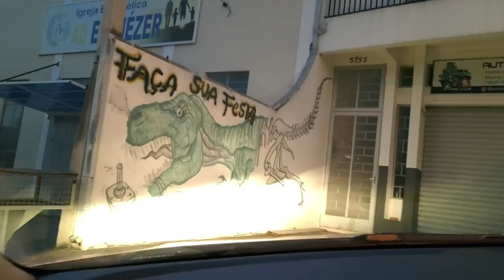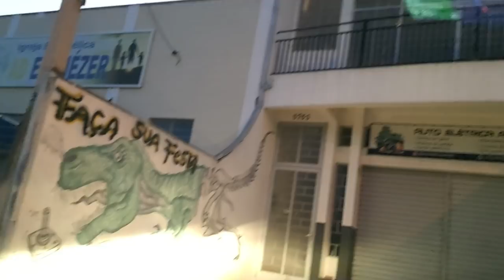Coleção de GAMES em Cesario Lange